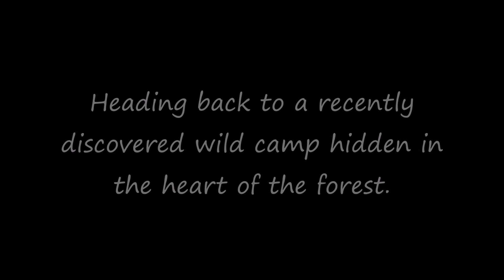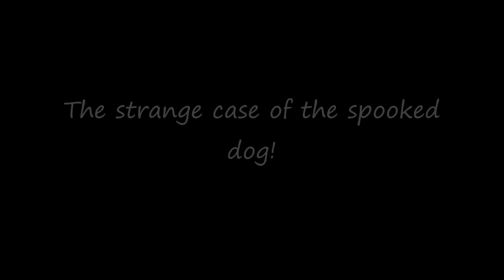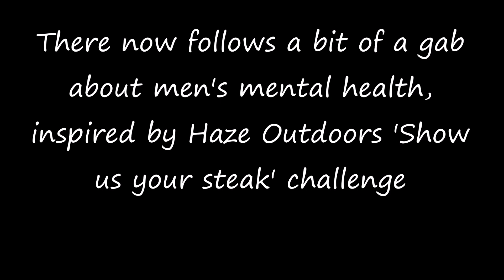Into the Mystic: Secret Forest Wildcamp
Exploring a recently discovered forest wildcamp in north Wales: Fergus picks up bad vibes and picking up Haze Outdoors Men's mental health theme.